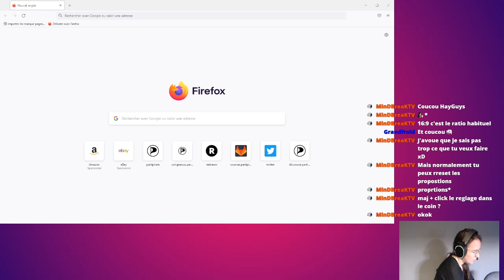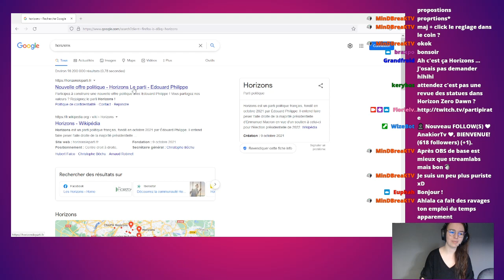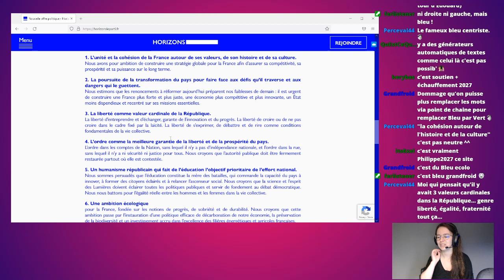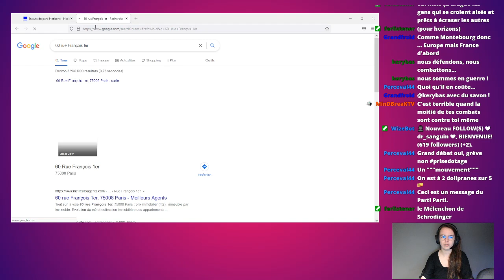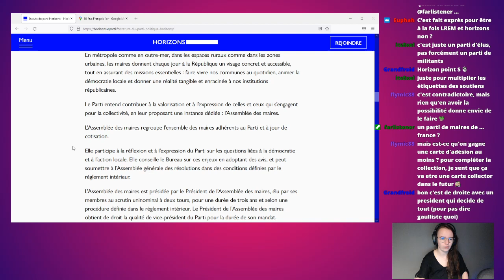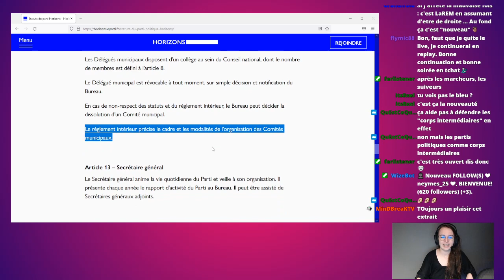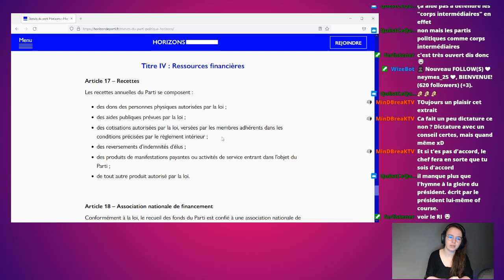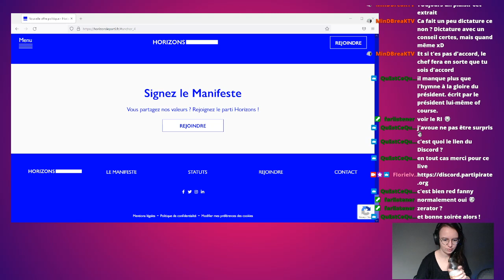19 - Je vais vous faire aimer les statuts... de Horizons ?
Après avoir lu la plupart des statuts des plus grands partis traditionnels, je m'attaque aux statuts des organisations politiques en vue de 2022.

Au tour de Horizon de passer au crible de mon analyse.